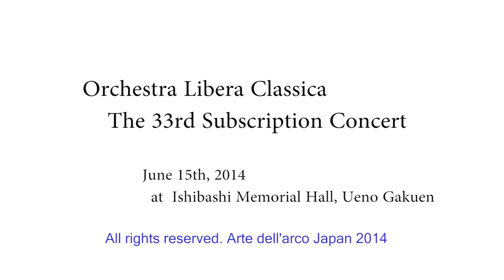Pierre van Maldere:Symphony in B flat major op4-3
Pierre van Maldere:Symphony in B-flat major op.4-3
" Orchestra Libera Classica "  The 33rd Subscription Concert
June 15th, 2014 at  Ishibashi Memorial Hall, Ueno Gakuen

Sound engineer : Takashi Sakurai
Camera : Koichi Miura